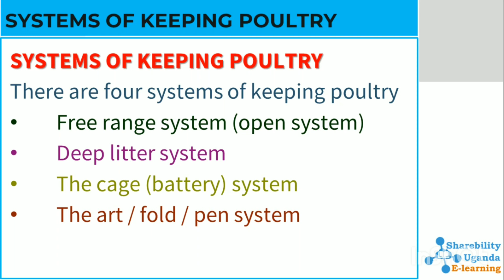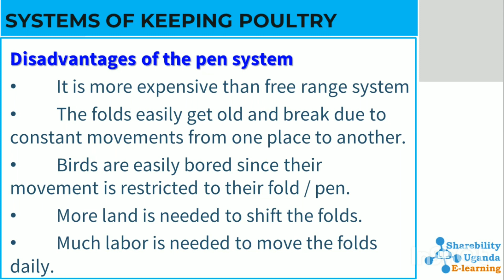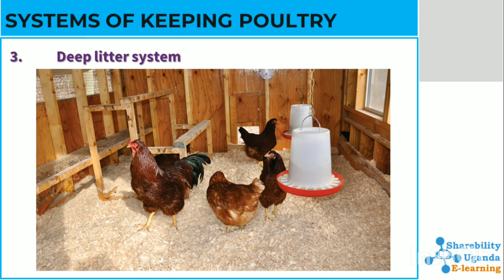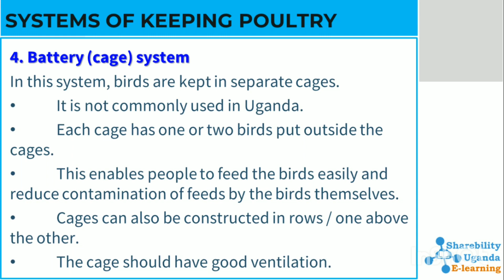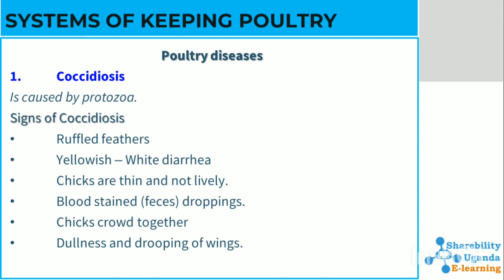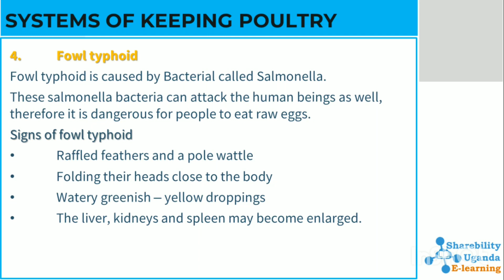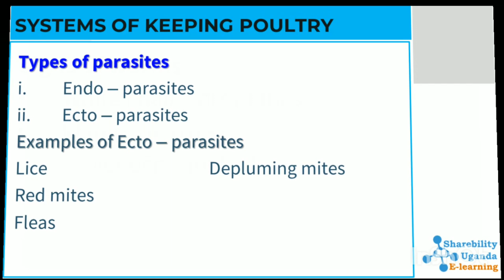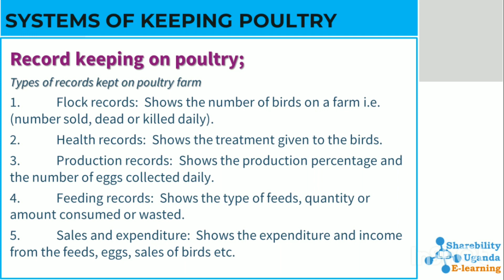P.5 Class SCIENCE class Self Study Lesson on Topic: Systems of poultry keeping.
in this lesson leaners are introduced to the various ways of domestic keeping of chickens at home .
***TIME STAMPS***
00:00 INTRDUCTION
08:25 Poultry Diseases
12:46Poultry Parasites
13:56 Poultry vices
14:48 How to control Poultry Vices
15:34 Record keeping on a poultry farm.